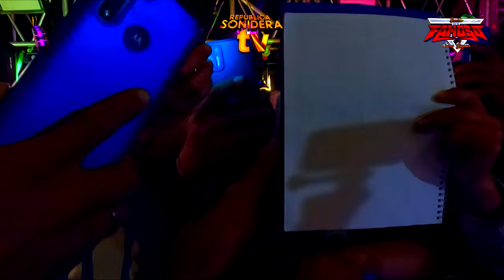ASI SE GOZA UNA RICA CUMBIA 🔥 CON JAIME GUZMAN ⭐⭐⭐⭐ SONIDO FAMOSO ⭐⭐⭐⭐